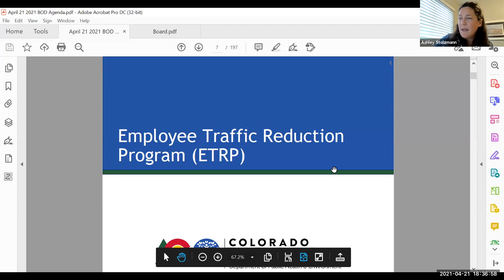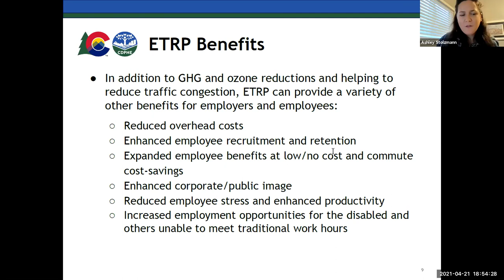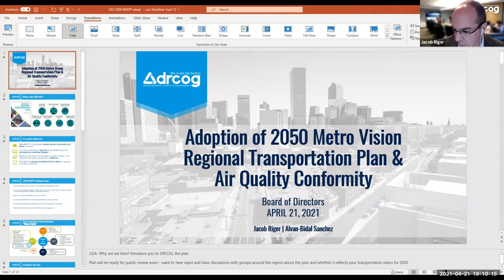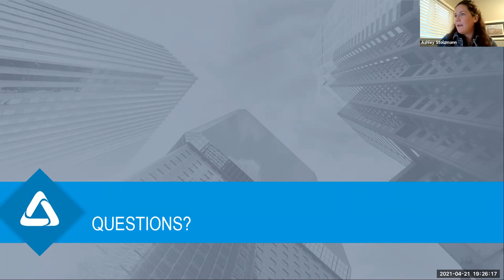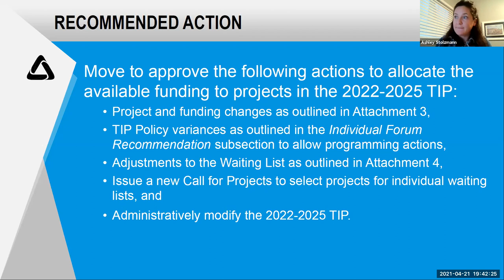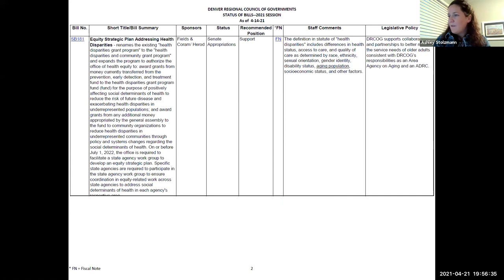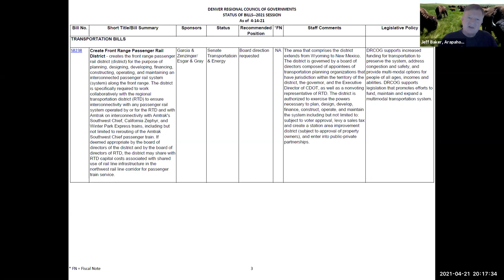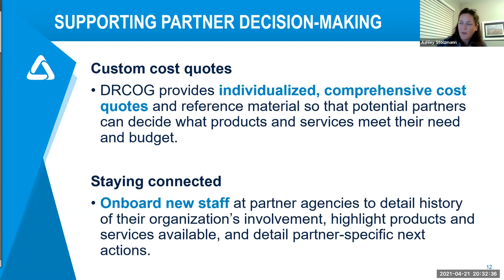Apr. 21, 2021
The complete audio and video recording of the DRCOG Board of Directors meeting held virtually on Apr. 21, 2021